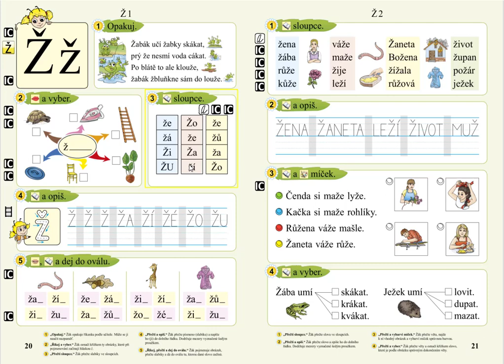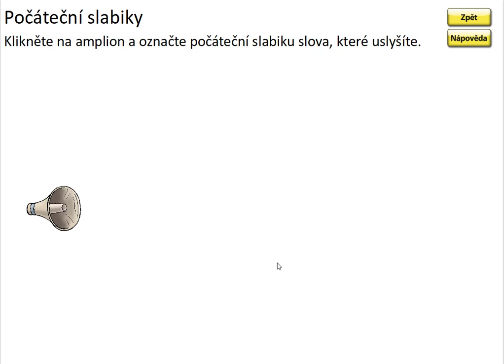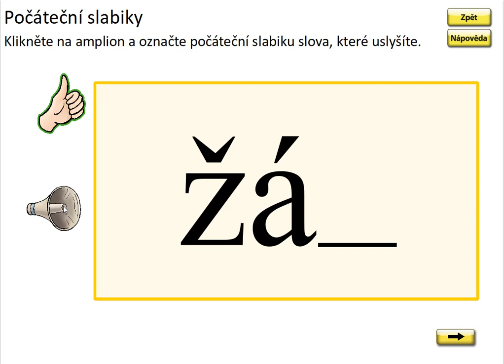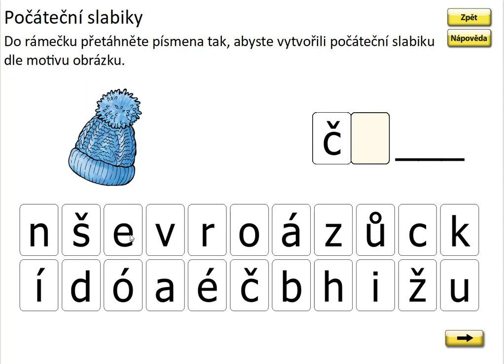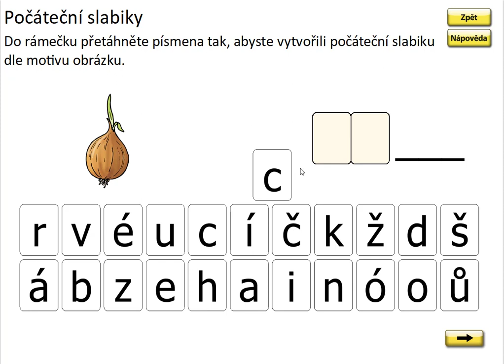Písmeno Ž (první slabika slova), SLABIKÁŘ 2, str. 20, cv.5